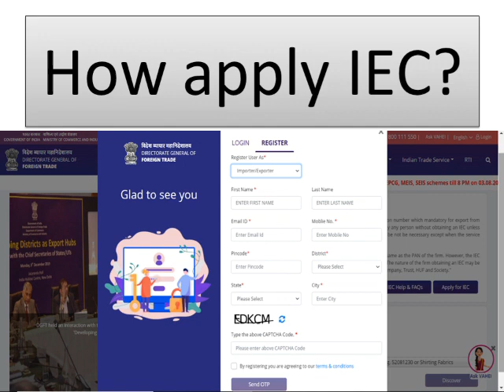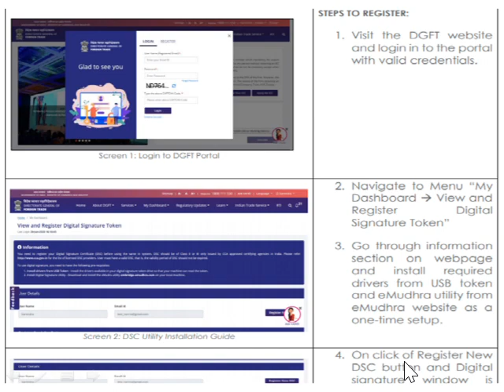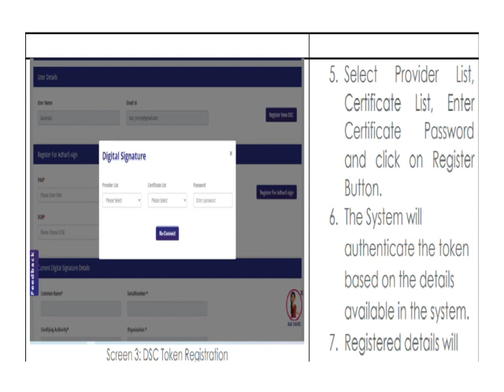How to apply IEC? || In Tamil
Kindly ask your questions in the comments section.

My book is in online you can buy and use thanks...